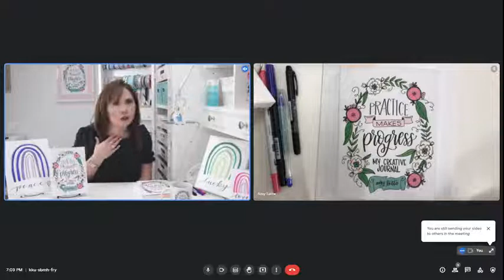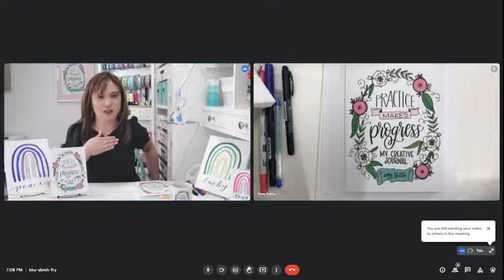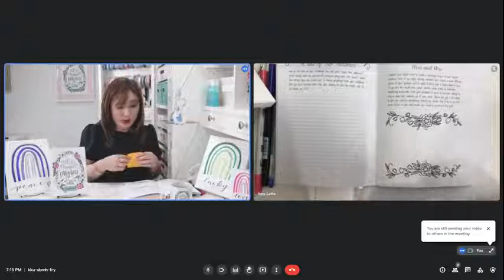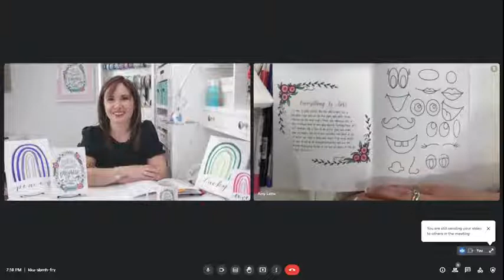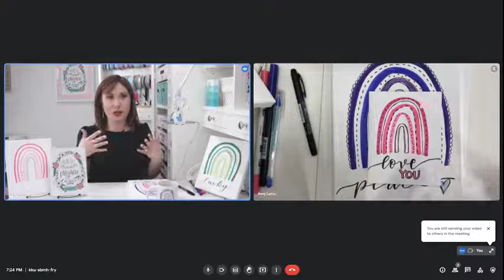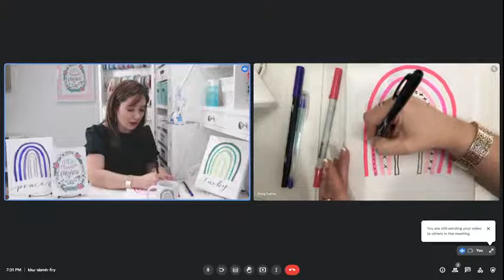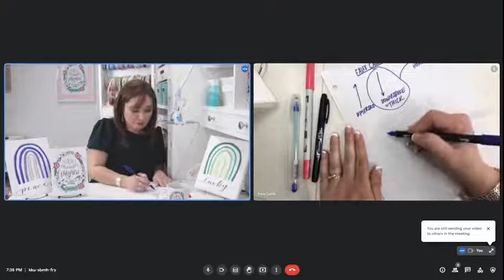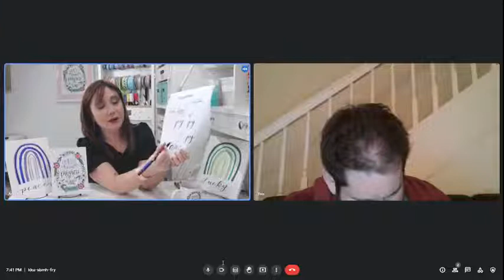Amy Latta Lettering Demo with TBC Owner Drew, 2nd Event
Thanks for visiting our YouTube channel and checking out our virtual event with Amy Latta! To snag your copy of their books, check out the event page on our website down below!